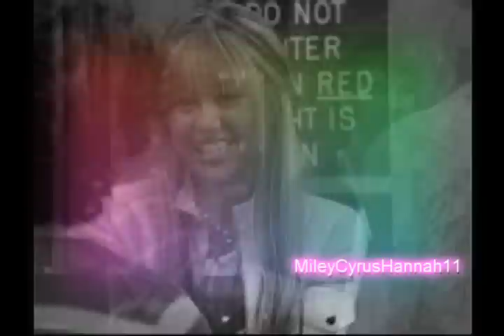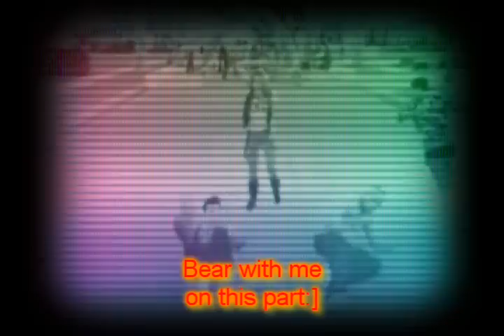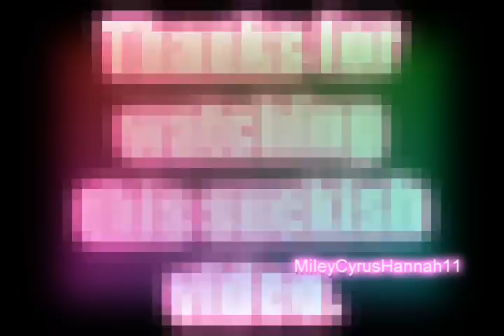Miley/Nick - Bottom of the Ocean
Song by: Miley Cyrus
ya this video sucks
i dnt hav all my files and im still learning.
if any1 can tell me how to get downloaded fonts onto vegas tht wuld be great